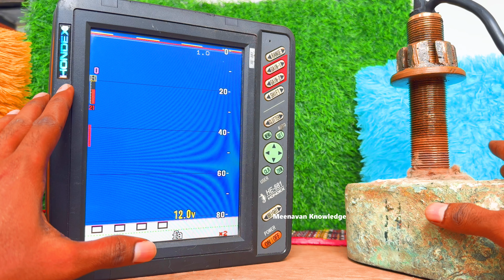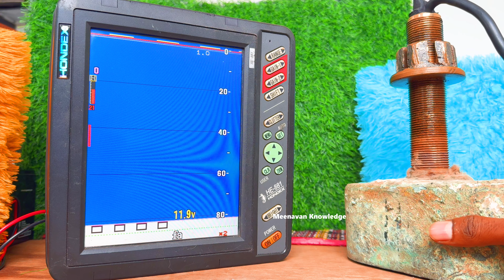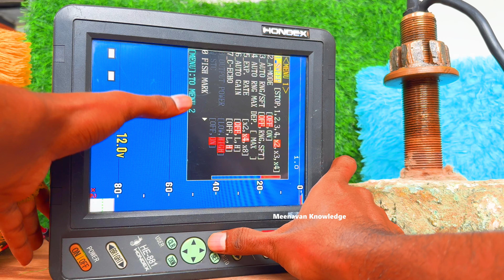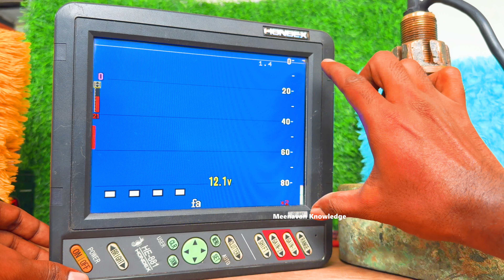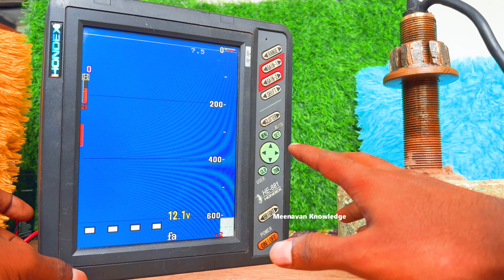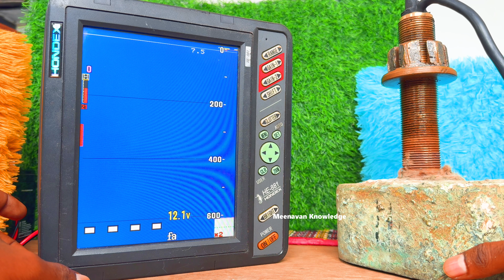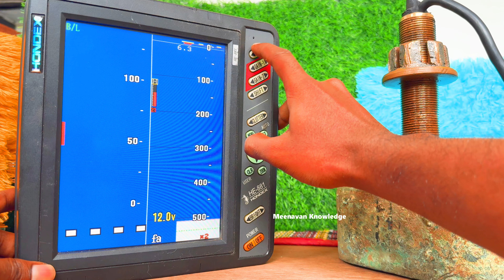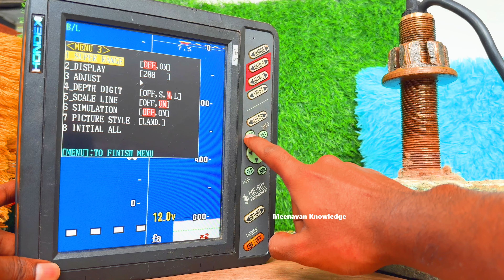👇செம பவர் / Hontex HE 811 fish finder எப்படி இருக்கும் / Hontex HE 811 Fish finder Review in Tamil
புதிய ஜி.பி.எஸ் வாங்க மற்றும் பழுது பார்க்க தங்களை அழைக்கவும்
வாட்ஸ்அப் குரூப் லிங் கீழே👇